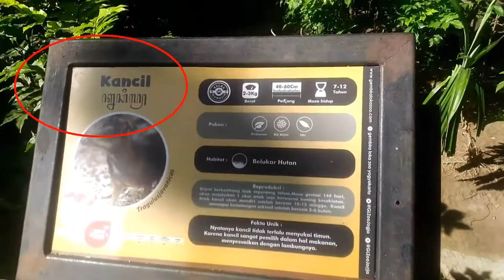Tak Sengaja Terekam Kamera!!! Ternyata Ada Hewan Langka Yang Muncul Dari Balik Semak-Semak